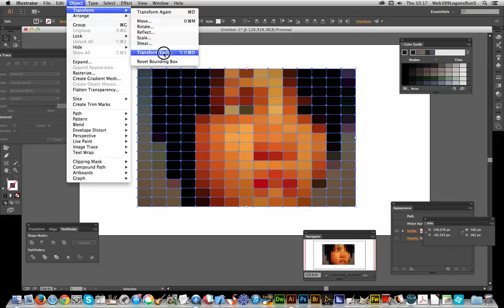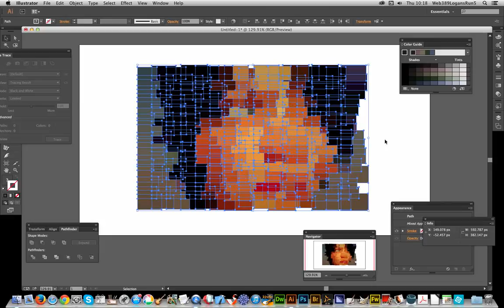Illustrator CC : Create a Stained Glass Mosaic from Image into Vector | How To | Graphicxtras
How to turn a rasterize image into a vector stained glass mosaic in Illustrator CC 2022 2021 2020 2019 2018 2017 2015 CS6 etc